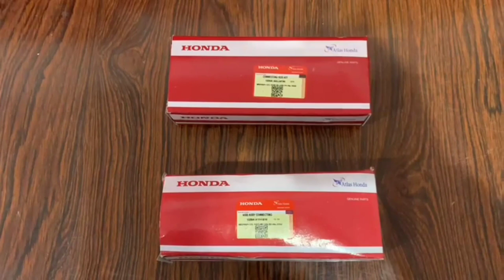Connecting Rod Honda CD70 &CG125 Full Review & Price cg125 honda #2023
Connecting Rod CD70 &CG125 Full Review & Price cg125 honda #2023